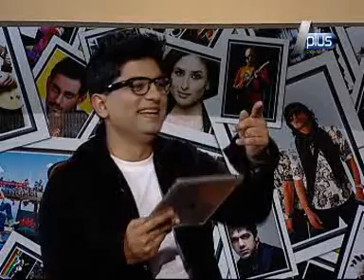Aik Cup Chai Epi 12 Part 2/4 Guest: Tariq Taqi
Watch every Monday & Tuesday at 05:00 pm only on A Plus Entertainment.
Host : Dr. Ejaz Waris Guest: Tariq Taqi
Director and Producer : Naeem Ul Hassan